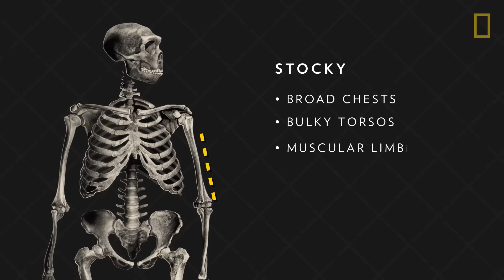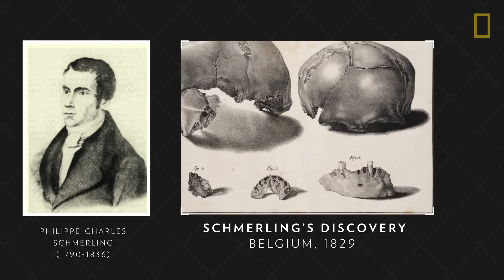Neanderthals 101 | National Geographic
Who were the neanderthals? Do humans really share some of their DNA? Learn facts about Neanderthal man, the traits and tools of Homo neanderthalensis, and how the species fits into our evolution story.